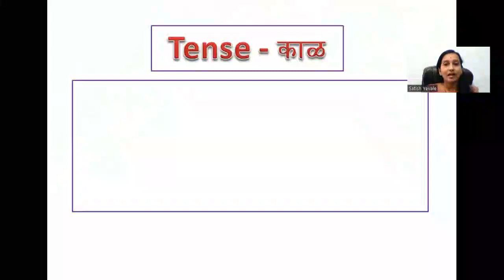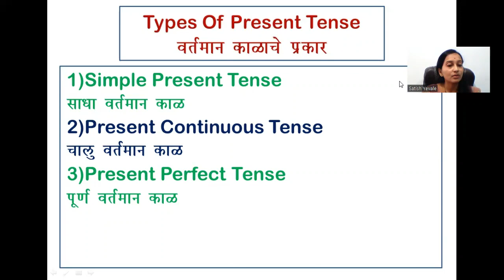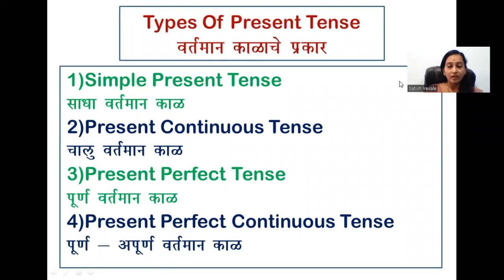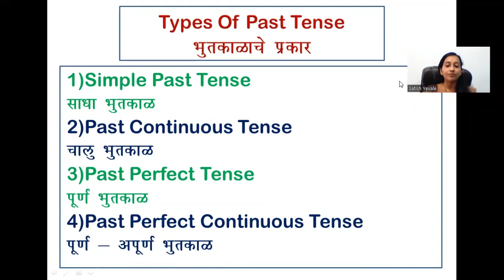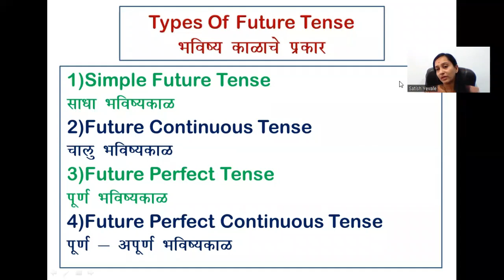All Tenses Information With Meaning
Queries Solved:
all tenses in english grammar
all tenses in one video
all tenses in english
all tense formula
all tenses structure
all tenses in english speaking through marathi

For More Details:
Yewale Academy
(Online Spoken English, Abacus & Computer Classes)